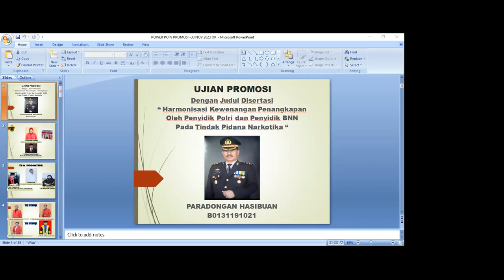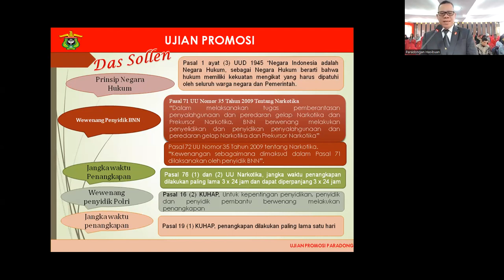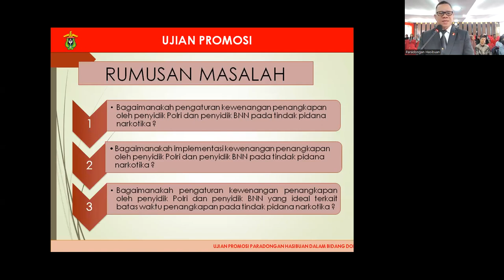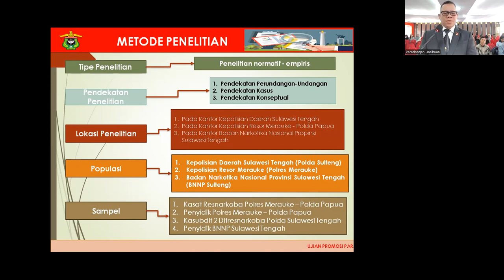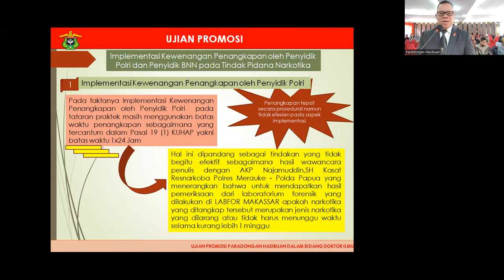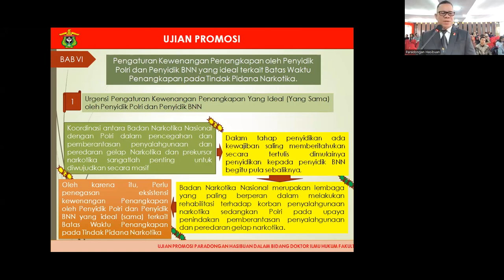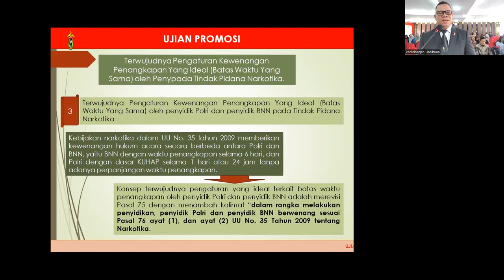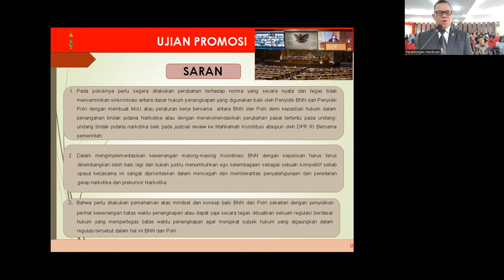Promosi Doktor dalam Bidang Ilmu Hukum Sdr. Paradongan Hasibuan (B013191021)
Promosi Doktor dalam Bidang Ilmu Hukum Sdr. Paradongan Hasibuan (B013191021) dengan Judul Disertasi Kewenangan Penangkapan oleh Penyidik POLRI pada Tindak Pidana Narkotika
Promotor Prof. Dr. Andi Muhammad Sofyan, S.H., M.H.
Ko-Promotor Prof. Dr. H. M. Said Karim, S.H., M.H., M.Si., CLA. dan Dr. Haeranah, S.H., M.H.
Penguji Eksternal Prof. Dr. H. Eman Suparman, S.H., M.H. (Universitas Padjajaran)